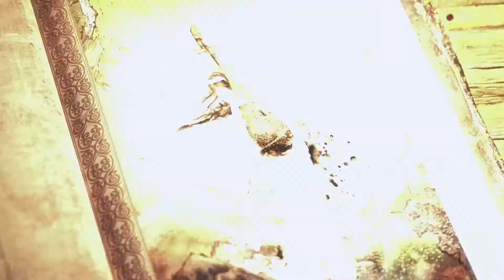Hunters Arena Legends GAMEPLAY First 15 Minutes